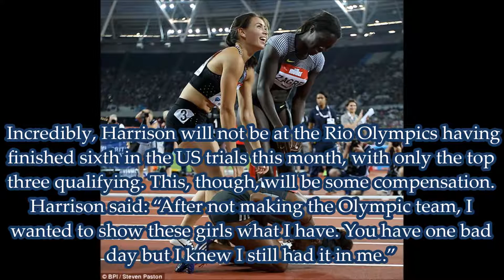Kendra Harrison Breaks World Record | London Anniversary Games | London Diamond League 2016